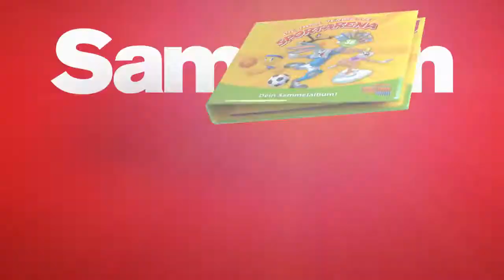Erstmal zu Penny - Looney Tunes Active (Germany, 2012)